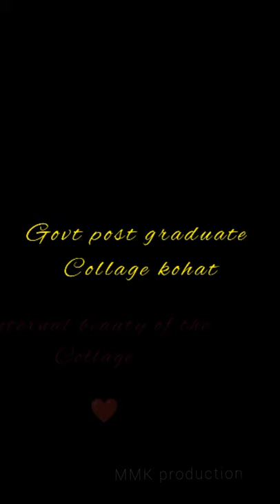Govt post graduate collage kohat